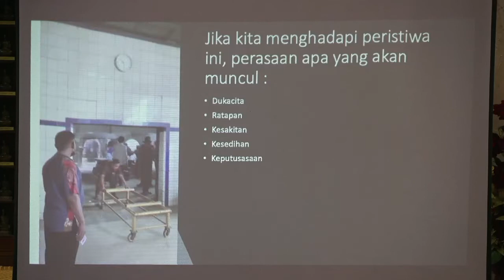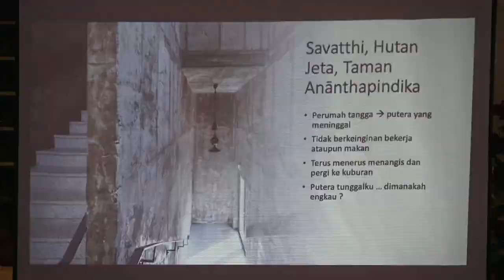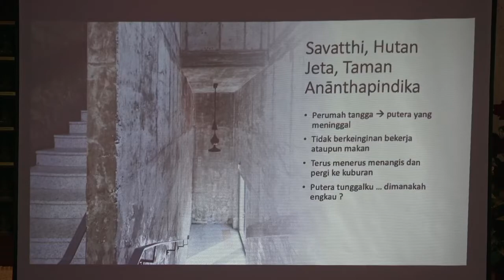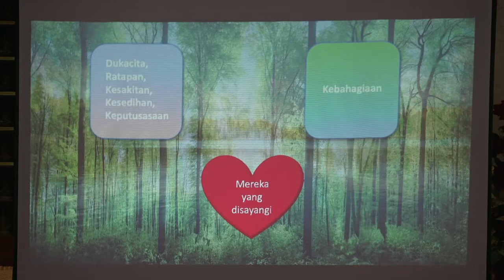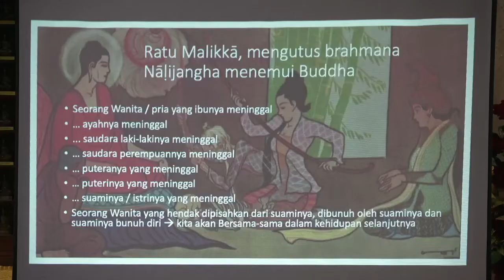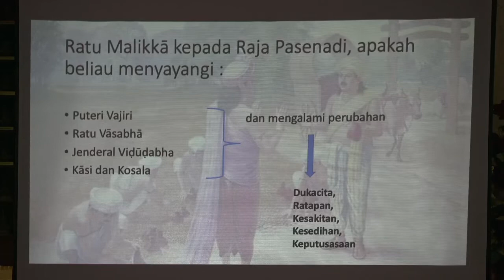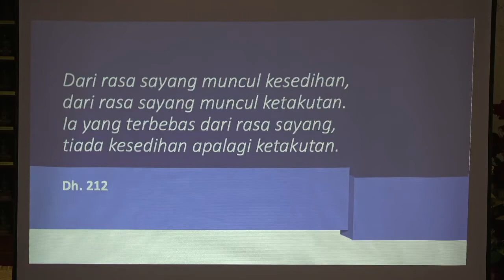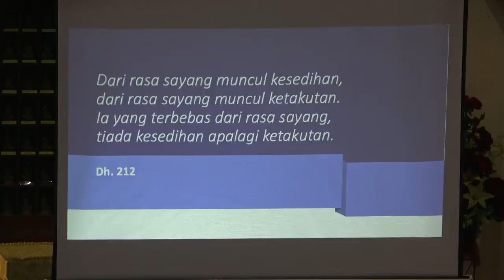Kebaktian Minggu 09 Oktober 2022 Romo kresno Budoyo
Vihara Pluit Dharma Sukha telah buka untuk umat menjalani kebaktian OFFLINE dengan protokol kesehatan.
Dan rekaman kebaktian umum Sabtu dan Minggu dapat diakses melalui:
Youtube: Vihara Pluit Dharma Sukha
Bagi Umat yang mau berdana bisa di transfer ke nomor rekening:
BCA a/n Yayasan Saha Dharma Jaya 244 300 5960.
Terima kasih